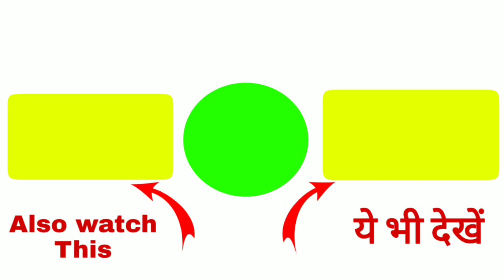How to Stand ear of german shepherd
Full tips to stand ear of a GermanShepherd puppy or adult dog. It is the way used by the breeder or by the doctors to stand their ears.
And we have also described the use of calcium tablets.

watsapp private chat link-
Plzz don't ask for buying or selling of dogs.